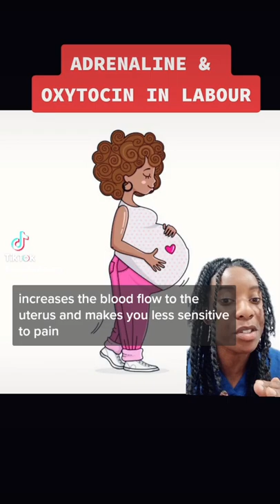ADRENALINE VS. OXYTOCIN |Hormones In Labour